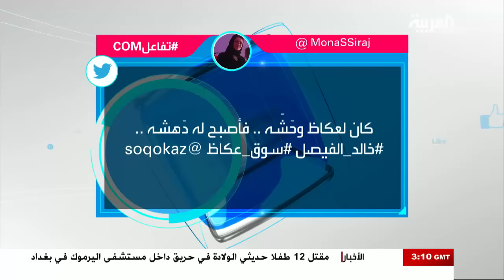تفاعلكم: فنان العرب يحيي حفلا مفتوحا في